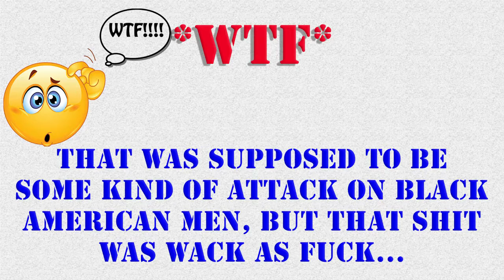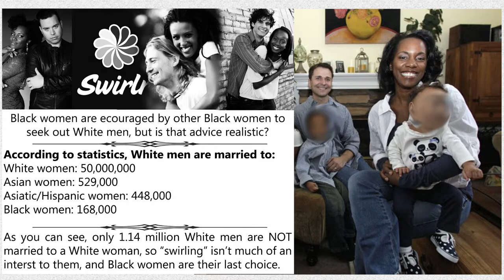IS IT TIME BLACK WOMEN'S DATING DELUSIONS BE ADDRESSED???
Recently raggedy dating coach Amara Reyal (@amarareyal) posted a video in response to being flagged for hate speech against Black men and she said some very interesting things in regards to types of men and women, and what those various types want.  I am tired of arguments being built upon a false factor.  You can’t have a presumptive base in which you argue from and believe you are right.  It’s time for Black men to understand why they need to ignore women like Amara Reyal, whose real name is probably Michaelnisha or something. Let’s talk…

YOUTUBE CHANNELS BY BRO. ISAM
Isam The Lion @YouTube
The American Sistrum @ YouTube

MY COPYRIGHT PROTECTION:
CONTENT ADVISORY:
This video may contain adult language and may not be suitable for minors.